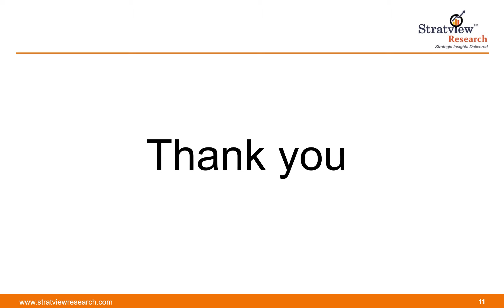Aircraft Surface Treatment Market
Stratview Research’s estimates suggest that the aircraft surface treatment market is projected to grow at mid-single-digit growth rate over the next five years to reach US$ 789.6 million in 2025.